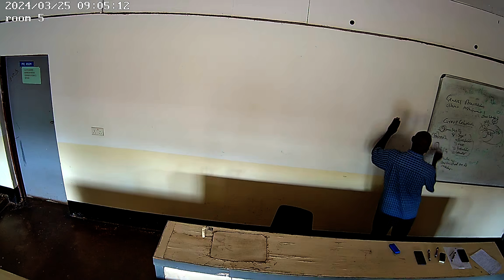Organisation Behaviour 2 25th March 2024 Class 2